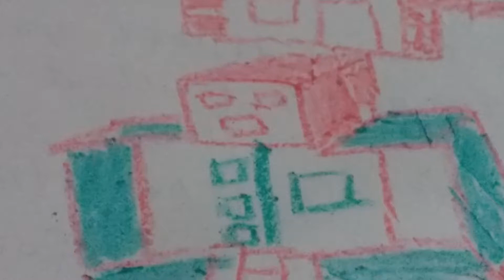Minecraft : IH ! QUE FACO AGORA ?